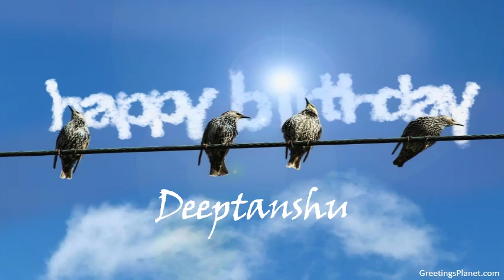Happy Birthday to Deeptanshu